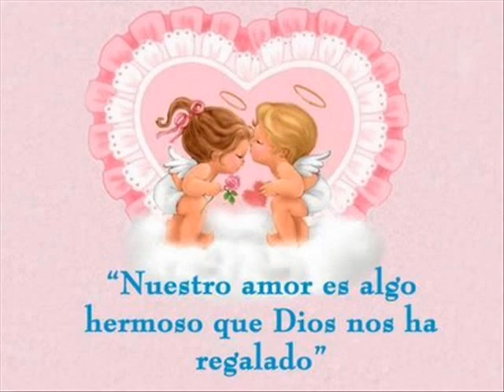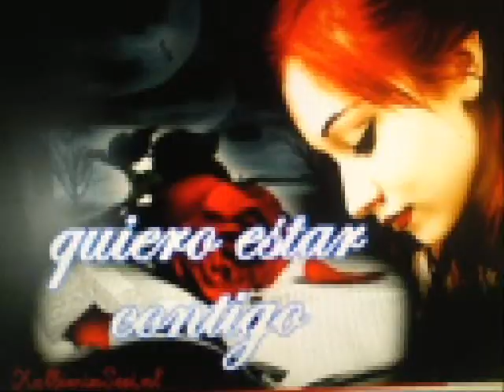HASTA MI FINAL EL TRONO DE MEXICO